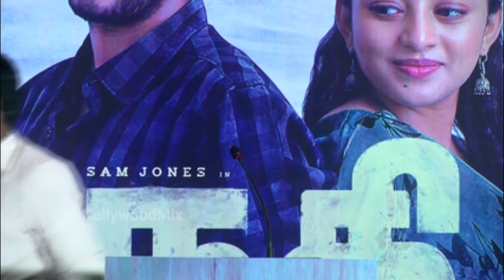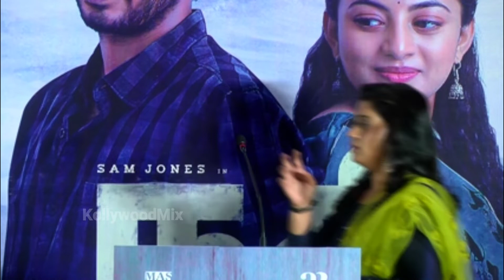FULL VIDEO: 'Nadhi' Trailer Launch & Press Meet